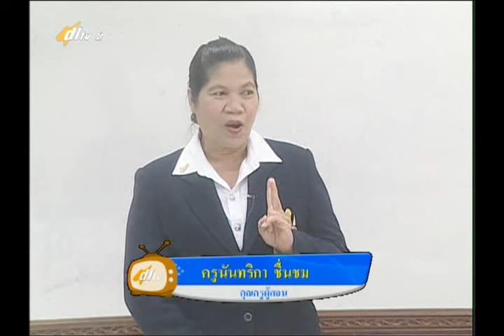096A+2010957+ท+กิจกรรมเสริมภาษาไทย+thaip2+dl57t1+w16